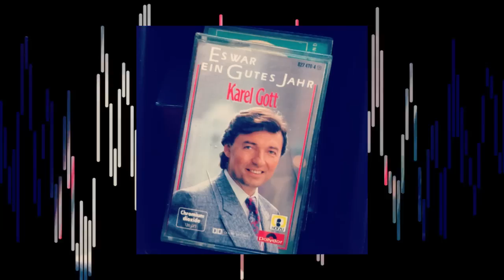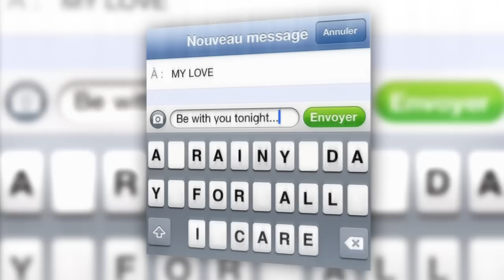Be With You Tonight (Fan Lyric Video) - The Young Professionals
Lyric video for TYP's brand new single, "Be With You Tonight".

TYP ran a competition for fans to submit a photograph or picture they thought represented the song and its lyrics. This video collates the best images submitted, as selected by fans and the band itself.

"Be With You Tonight" is taken from the album '9AM to 5PM, 5PM to Whenever' on Universal/Polydor France Records.